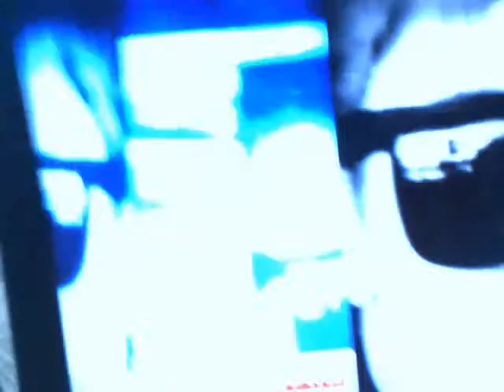vlog part four